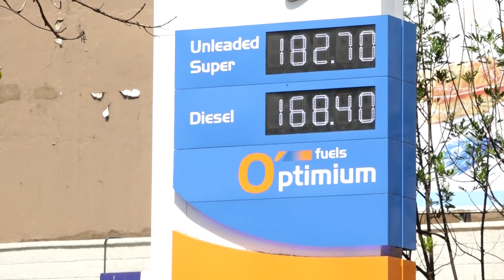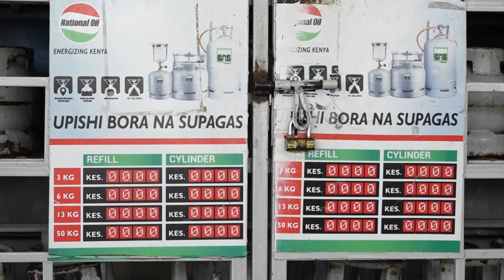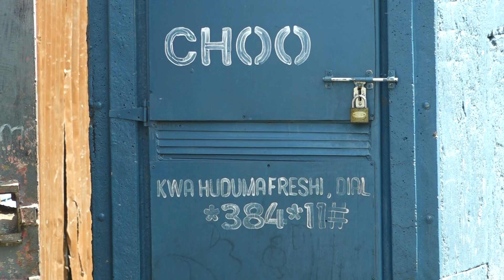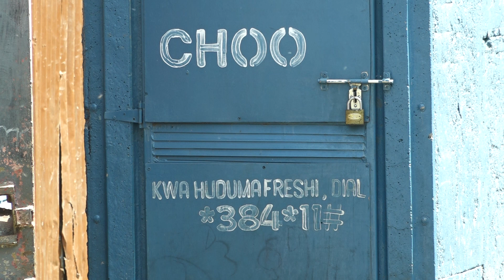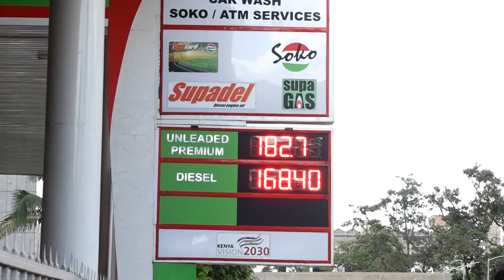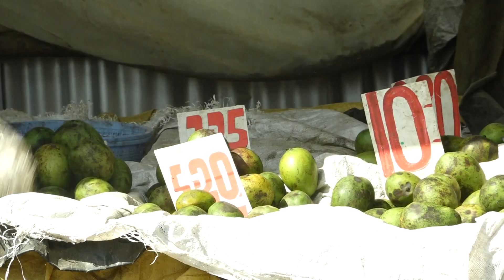High cost of living:The struggle of living forces Kenyans to cut off unnecessary spending to survive